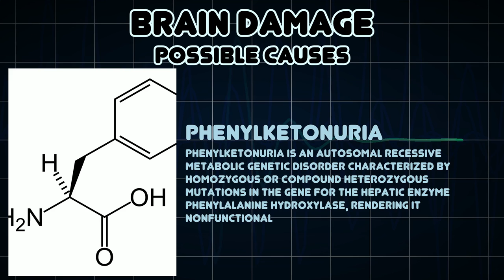Brain damage (Medical Symptom)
Possible causes of Brain damage (Medical Symptom)

Brain damage or brain injury is the destruction or degeneration of brain cells